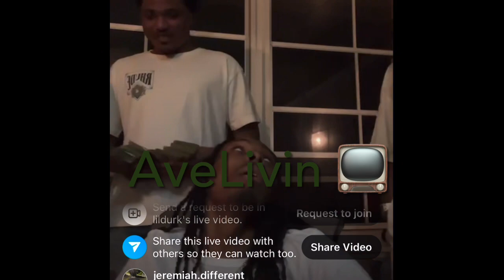Lil Durk and Varney troll FBG Cash’ s death